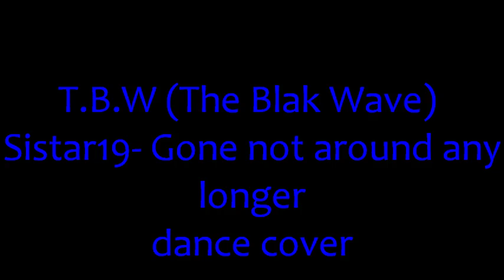Sistar19- Gone not around any longer dance cover E&E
We love this new dance from Sistar19 and we decide to dance the best part of the song( in our opinion). It's a short dance cover...Hope you like it !